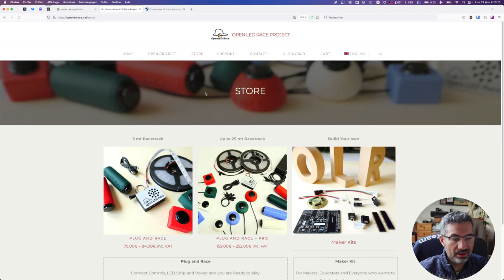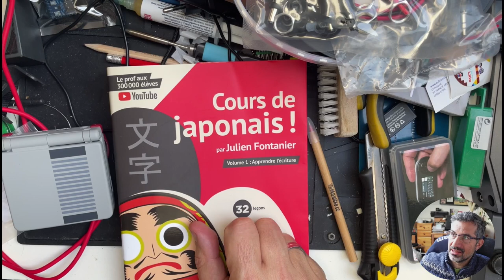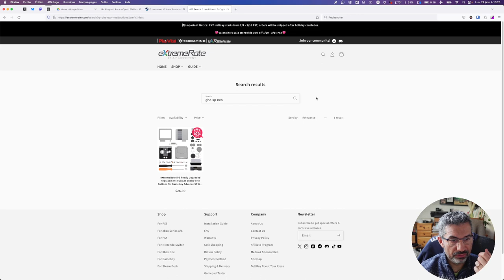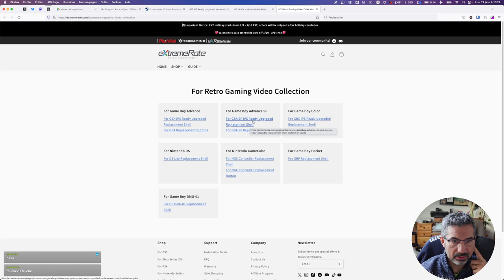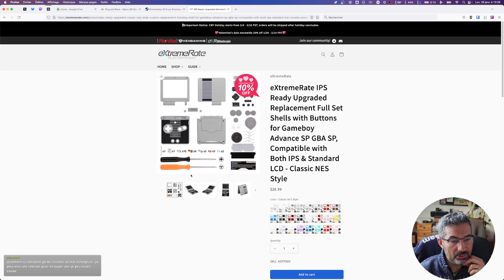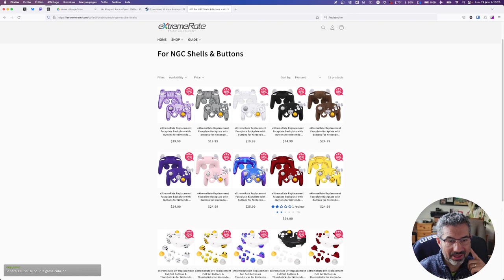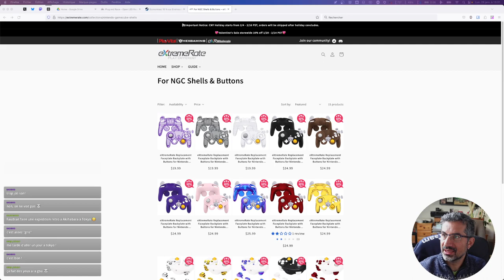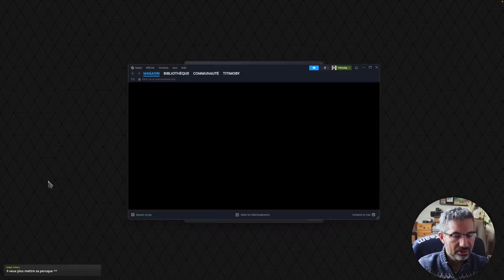CALM #143 - Enshrouded, setup galère, coque GBA SP 💞